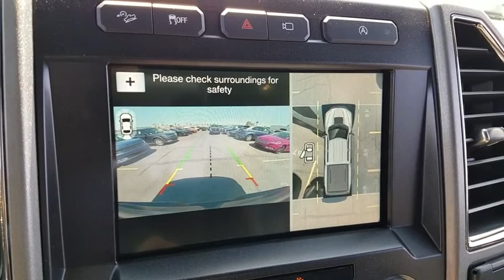2018 Ford F-150 Las Vegas, Bullhead City, St. George, Havasu, Pahrump, NV 00186755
Ingot Silver N 2018 Ford F-150 available in Las Vegas, Nevada at Friendly Ford. Servicing the Bullhead City, St. George, Havasu, Pahrump, NV area.

Friendly Ford
660 N Decatur Blvd